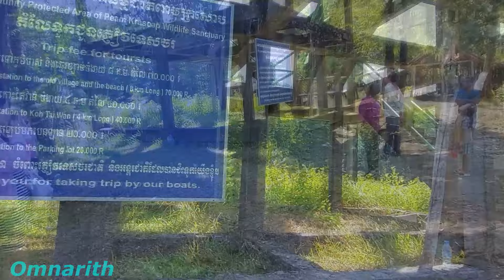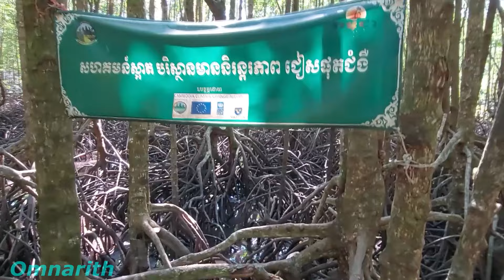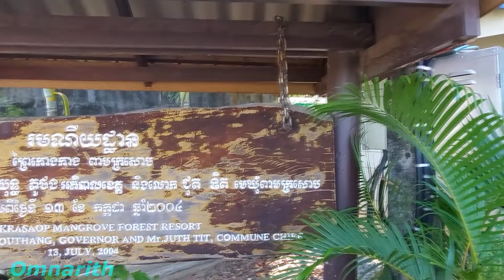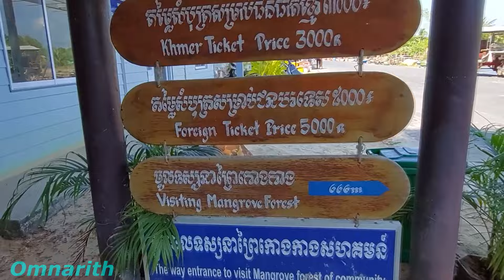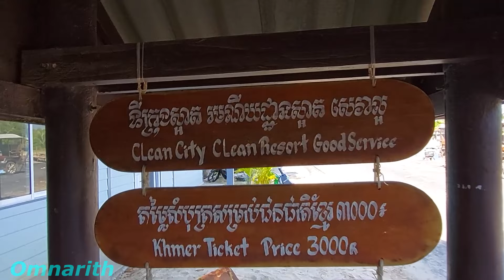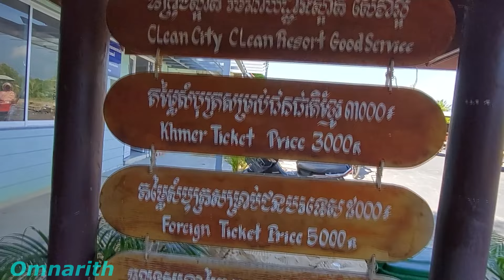Cambodia travel tours 46 Koh Kong ធ្វើដំណើរដើរទេសចរណ៍ស្រុកខ្មៃរ 46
ធ្វើដំណើរដើរទេសចរណ៍ស្រុកខ្មៃរ 46